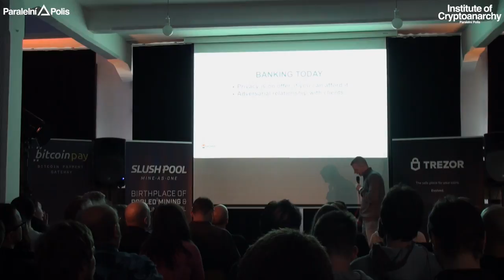Justin Smith - THE FUTURE OF SWISS PRIVATE BANKING: MONERO | HCPP17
JUSTIN SMITH

Switzerland’s banking sector is legendary for respecting its clients’ privacy. But that privacy is only available to very wealthy clients, and it vanishes at the first request of a foreign power. Cryptocurrency is the solution, and Bitcoin seems to be a safe bet. But while Bitcoin is useful in many ways, it’s Monero that will likely become the technology of choice for the future of private banking and wealth management.

TALK: THE FUTURE OF SWISS PRIVATE BANKING: MONERO

Liberate!

HCPP17 PARTNERS:

MAIN PARTNERS

CRYPTOPUZZLE PARTNERS

CATERING PARTNERS